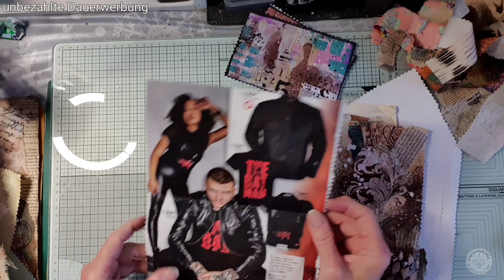raggedy Journal ~ der Weg zum Journal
Ich dachte mein Scraps Cover passt wunderbar zum "raggedy"Thema😁
welches Petra auf ihrem Kanal  vorgeschlagen hat.

Also ein zerlumptes Journal soll entstehen.
Ich werde dies in Verbindung mit der Kreuz&Quer Signature Variante versuchen.
Für meinen inneren Monk eine irre Herausforderung 🙈

Damit das Video nicht so ellenlange läuft  , wird es zwei oder drei Teile geben.

🐞x-x-x-x-x-x-x-x-x-x-x-x-x-x-x-x-x-x-x-x-x🐞

Bei Fragen kannst du gern via
mit mir Kontakt aufnehmen

🐞-x-x-x-x-x-x-x-x-x-x-x--x-x-x-x-x-x🐞

zur Unterstützung meines Kanals (Erklärung siehe weiter unten)

*USB-Hub mit Ethernet , Aluminium, LAN Adapter 1000Mpbs
mit 3 USB Ports

* USB-Mikrophon mit Standfuß, für PC/Laptop, Handy, Konsolen

* HP Multifunktions Drucker (ich nutze Instant Ink)

Produkte die ich immer wieder nutze:

* 12x12 Inch weiße Blätter, 20 Stück, 250gsm

* Distress Ink Mini 4er

* Zierde Schlüssel / Steampunk, 24 verschiedene

*Flächenschleifer  (nutze ich als Druckhilfe z.b. beim Stempeln)

* Blending Tool, 6er Set

* Brads mit Perle, verschiedene Farben

* Falzbrett , groß 12x12 inch

* Punch Bunch Handstanzer , 4fach

* Reißlineal, Metall 35cm

*Metall Lineal, geschwungen

* Sizzix Stanzen (665930)

* Rusty  (beste Rostfarbe, toller Effekt 👍👍)

* Schleif Schwämme, 3er Set

*Tortenspitze, verschiedene Formen

*Brads in Schraubenform, verschiedene Größen 140 Stück

* Schablonen Set 12 Stück

* Modeliermasse Do&Dry

* Gelstifte/Gelroller von Edding

* Buchecken Metall Verzierung

* Ponal Express Kleber

* HP Drucker Papier 160gm

* Runde Sicherheitsnadeln

* Lable Sticker

* Drucker Fotopapier matt 200gm

* Meyco Bastelkleber PVA

* Vintage hell Drucker Papier 120gm

* A3 MixMedia Papier 250g

* Versafine Clair Ink Pad

* Scotch Tape Klebeband

* Distress Oxide

* Gelli Plate A4

🐞x-x-x-x-x-x-x-x-x-x-x-x-x-x-x-x-x-x-x-x-x-x-x🐞